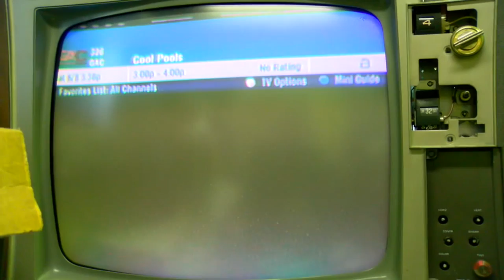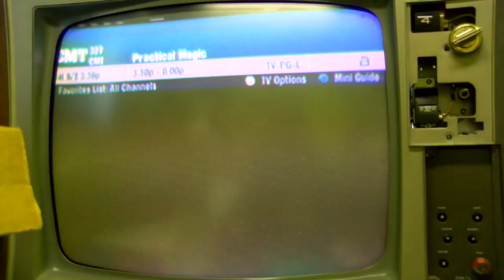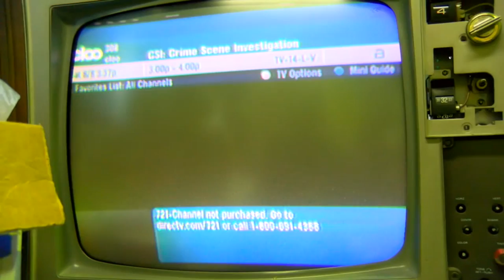RCA Flyback Repair 2